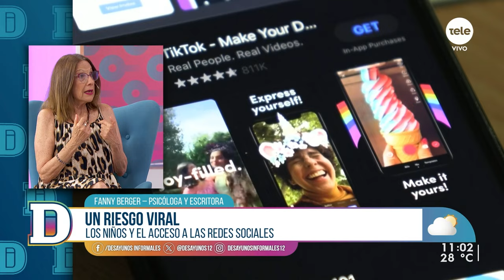Los niños y los riesgos de las redes sociales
Recibimos en el estudio a la psicóloga Fanny Berger.